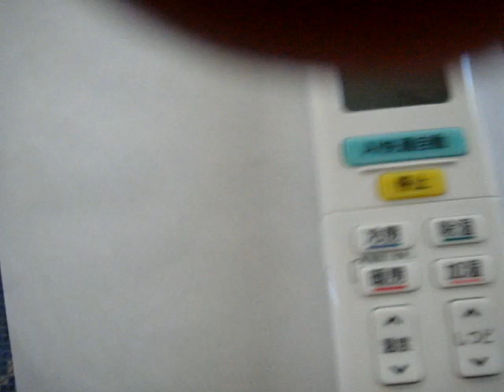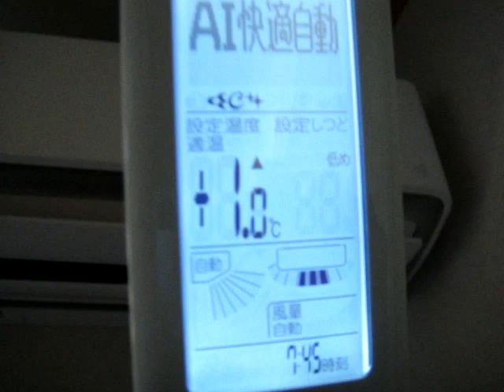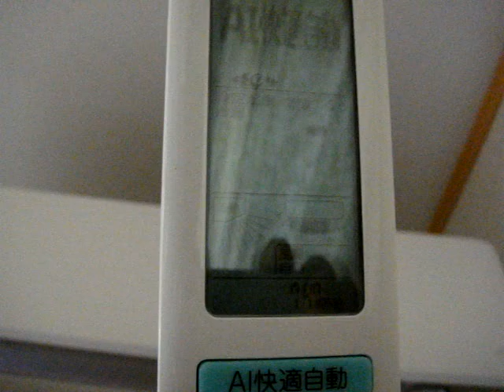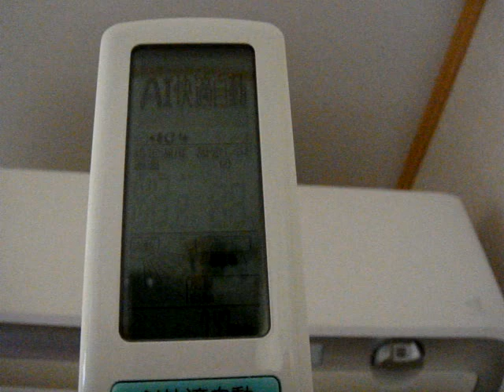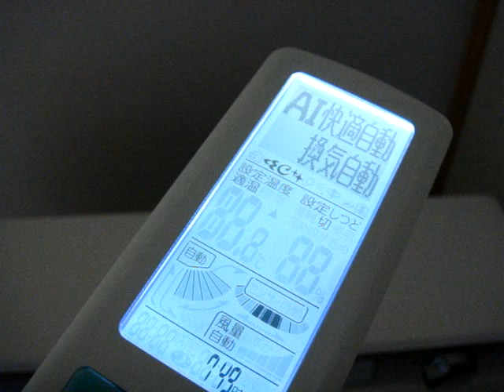DAIKINN ダイキン ATR40ZPE1 AI快適リモコン しゃべるエアコン 換気付